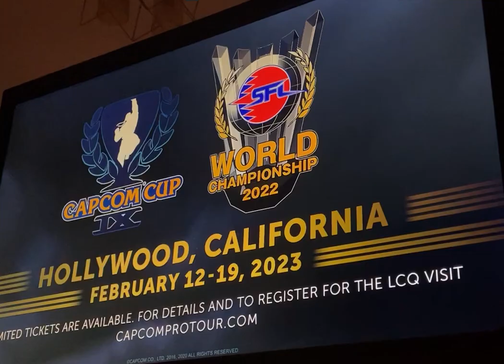Street Fighter 5 / FT 13 / Guile vs Guile / 103